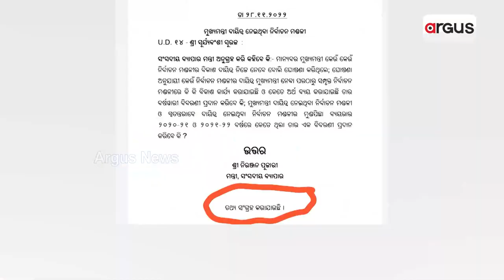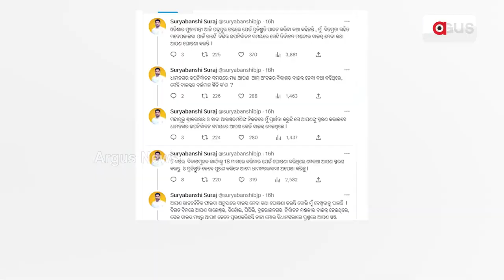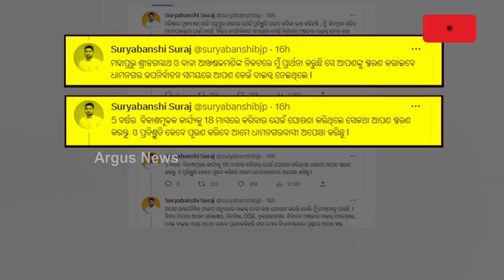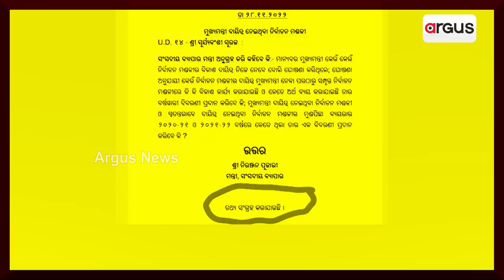କେମିତି ଅଛି ମୁଖ୍ୟମନ୍ତ୍ରୀ ବିଶେଷ ଦାୟିତ୍ବ ନେଇଥିବା ନିର୍ବାଚନମଣ୍ଡଳୀର ଅବସ୍ଥା ?.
ବିକାଶର ହିସାବ ନିକାଶ ମାଗି ସରକାରଙ୍କୁ ଘେରିଲେ ଧାମନଗର ବିଜେପି ବିଧାୟକ ସୂର୍ଯ୍ୟବଂଶୀ ସୂରଜ। ୧୮ ମାସରେ ଡେଭଲପମେଣ୍ଟ କରିବାକୁ ଦେଇଥିବା ପ୍ରତିଶ୍ରୁତି ମନେ ପକାଇଦେଲେ ଧାମନଗର ଏମଏଲଏ।